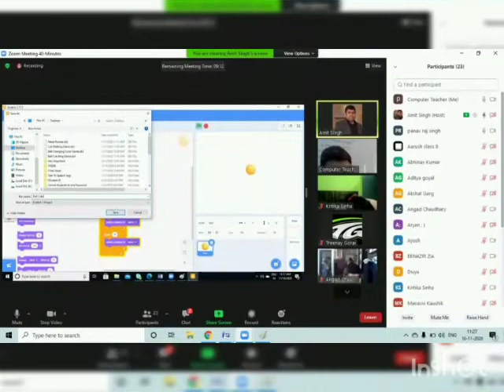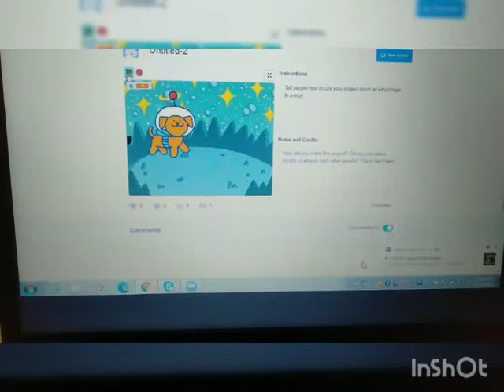Online Game Development Workshop using Scratch for Classes 5th to 8th Courtesy NIIT